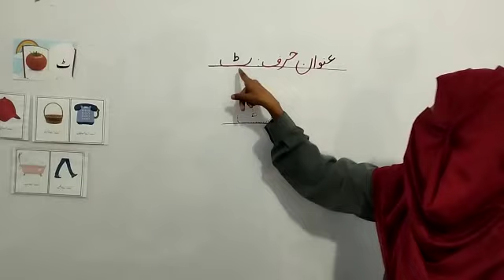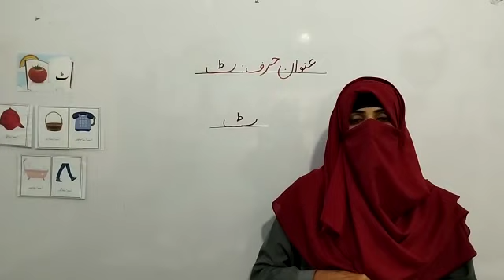PRE KG-I | Urdu | حرف "ٹ" کی پہچان